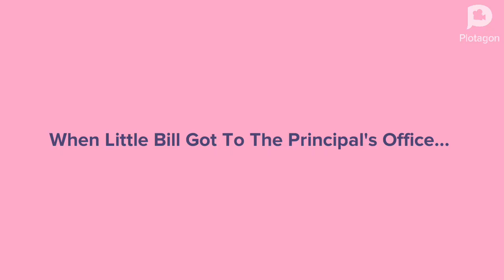Little Bill Steals The Teacher's Job And Gets Grounded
Crystek Szmes